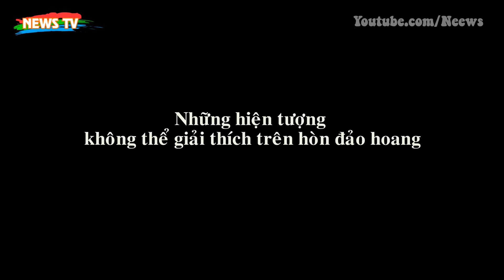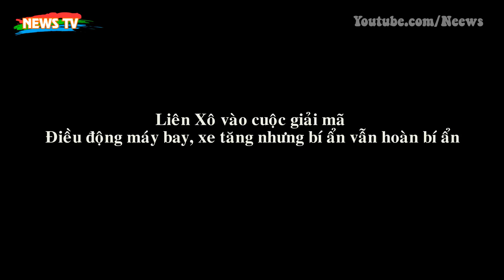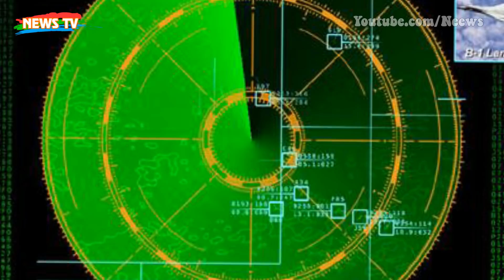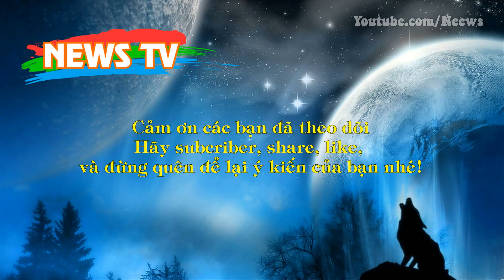[Hồ sơ mật]. Bí ẩn kỳ dị, Chính quyền Liên Xô cũng không thể giải thích trên hòn đảo hoang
[News TV] - Ở đảo Barsa-Kelmes từng xảy ra những điều kỳ dị, không thể giải thích nổi. Màn sương mù dày đặc bao quanh hòn đảo này che giấu bí mật to lớn gì?
Số phận của những người đã đến hòn đảo một đi không trở lại đó hiện giờ ra sao? Bên trong màn sương mù dày đặc đang ẩn giấu bí mật to lớn nào? Liệu hòn đảo Barsa-Kelmes có phải là căn cứ ngầm của người ngoài hành tinh, hay nó là tác phẩm do con người tạo ra nhằm che giấu một bí mật khổng lồ nào đó?